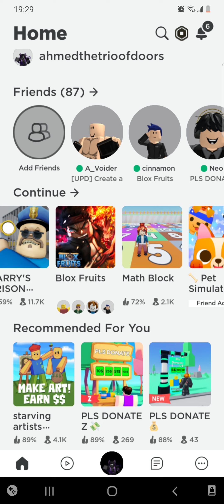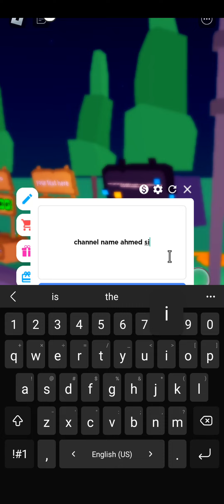playing pls donate